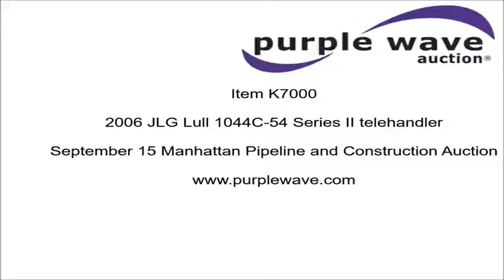2006 JLG Lull 1044C-54 Series II telehandler for sale | no-reserve auction September 15, 2016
Manhattan Pipeline and Construction Auction

2006 JLG Lull 1044C-54 Series II telehandler
3,813 hours on meter
John Deere 4045TF275 four cylinder turbo diesel engine
82 kW
Serial PE4045T514685
Powershift transmission
4F-4R gears
Four wheel drive
OROPS
Tilt cab
10,000 lbs max lift capacity
Four boom stages
48"L x 4"W forks
Auxiliary hydraulics
Tilt carriage
Quick attach
Hydraulic outriggers
14.00-24 tires
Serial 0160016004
Unit# 80-02

Location
Manhattan Pipeline
31200 I-40 Service Road
Hinton, OK 73047

Item location address: This item is located at 31200 I-40 Service Road, Hinton, OK

Item-specific questions: For information related to this specific item, please contact Earl Smith at or or Jeremy Reid at .

Inspections: For information about inspecting this item, please contact Earl Smith at or or Jeremy Reid at . Inspection times are by appointment only.

Removal: For information about item removal, please contact Earl Smith at or or Jeremy Reid at . Removal times are by appointment only. Buyer is responsible for all loadout arrangements.

It's located in Hinton, OK, and we're selling it to the highest bidder regardless of price.